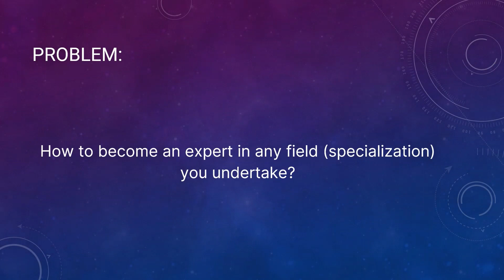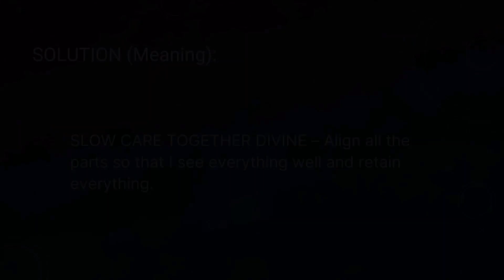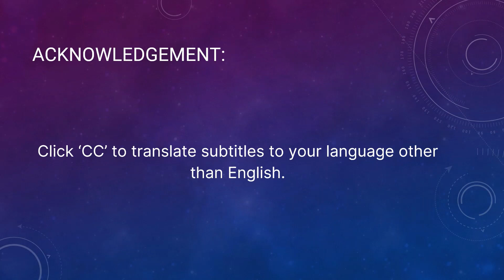How To Series - Chapter 151: Mantra to Become a Specialist or an Expert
Problem:
How to become an expert in any field (specialization) you undertake?

Solution:
1.) Chant ‘TOGETHER REACH LOVE DIVINE’ 108 or more times daily.

2.) Chant ‘SLOW CARE, TOGETHER DIVINE, 398, 662’ (chant the numbers in plain digits, three, nine, eight, etc.)

Chant them 108 or more times daily.

Solution (Meaning):
Naran S. Balakumar:

What effort will take us to our objective?

We should know that: REACH.

To love the work you do: LOVE.

When you know what to do and do it with love, you will get the desired result miraculously: DIVINE.

Cooperation within you and outside you: TOGETHER.

SLOW CARE TOGETHER DIVINE – Align all the parts so that I see everything well and retain everything.

Angel Number 398 to gain wisdom.

Angel Number 662 to gain concentration.

Reference:
1.) Mantra to Become an Expert:

4.)  For other solutions and problems, get the eBook titled 'Solutions to Health and Life Problems' by Naran Balakumar: